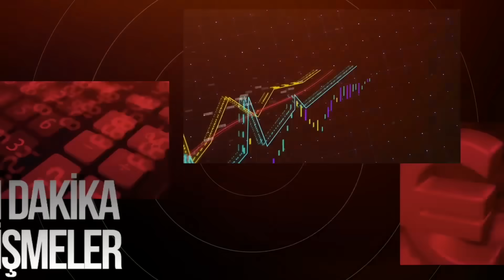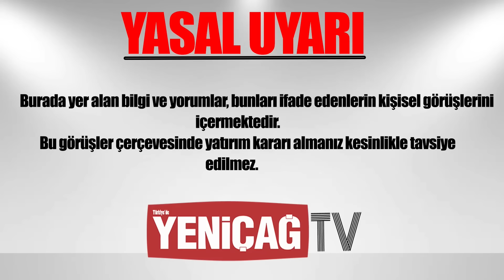Dolar gözünü zirveye dikti | Şenol Babuşçu anlatıyor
TÜİK Finansal Yatırım Araçlarının Reel Getiri Oranları’nı açıkladı, buna göre aylık en yüksek reel getiri külçe altında oldu
Aylık en yüksek reel getiri, yurt içi üretici fiyat endeksi (Yİ-ÜFE) ile indirgendiğinde %2,42, tüketici fiyat endeksi (TÜFE) ile indirgendiğinde ise %6,04 oranlarıyla külçe altında gerçekleşti.
Yİ-ÜFE ile indirgendiğinde; yatırım araçlarından Amerikan doları %1,99, BIST 100 endeksi %3,65, Euro %4,74, mevduat faizi (brüt) %7,34 ve Devlet İç Borçlanma Senetleri (DİBS) %11,34 oranlarında yatırımcısına kaybettirdi.
TÜFE ile indirgendiğinde yatırım araçlarından Amerikan doları %1,48 oranında kazandırırken, BIST 100 endeksi %0,25, Euro %1,37, mevduat faizi (brüt) %4,06 ve DİBS %8,20 oranlarında yatırımcısına kaybettirdi.

Merkez Bankası Nisan ayı beklenti anketi de açıklandı, yıl sonu enflasyon beklentisi yüzde 40,67’den 46.44’e çıktı, cari açık beklentisi de 27.5 milyar dolara yükseldi, öte yandan büyüme beklentisi de yüzde 3.4’ten 3.2’ye düştü. nasıl yorumlarsınız sayın Babuşçu?

Ankete göre politika faizinde değişiklik beklenmiyor, ankette olduğu gibi bu ay da politika faizi beklentisi yüzde 14. Merkez Bankası, “Faiz artışını unutun” mu diyor bize?

Dolar’da da artış bekleniyor, haftayı 14.75’den kapatan Dolar için bu anket döneminde beklenti 16.85 TL oldu. 12 ay sonrası döviz kuru beklentisi ise sırasıyla 17,42 TL ve 17,84 TL oldu.

Pazartesi’den itibaren piyasalarda nasıl bir hareket bekliyorsunuz sayın Babuşçu?

Merkez Bankası faiz artırım kararı doları nasıl etkiler? Merkez Bankası faiz artırımı ekonomiyi nasıl etkiler? FED faiz artışı doları nasıl etkiler? FED faiz artışı altını nasıl etkiler? Merkez Bankası faiz artıracak mı? En iyi hisse senetleri hangileri? En çok kazandıracak hisseler? Borsadaki en iyi senetler hangileri? Dolar 2022 yılında nereye çıkacak? Petrol fiyatları neden yükseliyor? Dolar nerede duracak? Bu seviyede dolar alınır mı? Dolar nereye kadar yükselecek? Borsa neden yükseldi? Merkez bankası ne kadar para bastı? Merkez bankası faiz indirecek mi? Dolarda yeni hedef neresi? Dolarda teknik seviyeler neler? Amerika'da enflasyon doları nasıl etkiler? Amerika'da 30 yılın en yüksek enflasyonu. Borsa neden yükseliyor? Borsa nereye kadar yükselir? En iyi hisseler hangileri? Yabancılar borsada alıyor mu? Borsa ne zaman patlayacak? Parayı nereye koymak gerek?